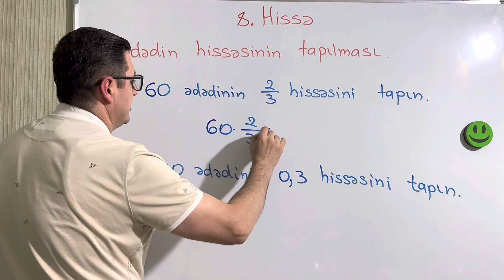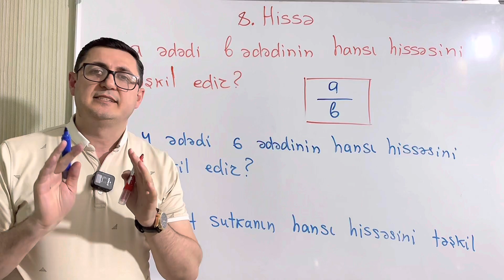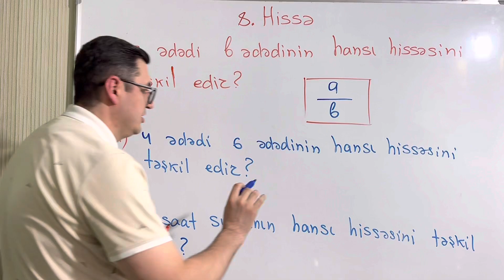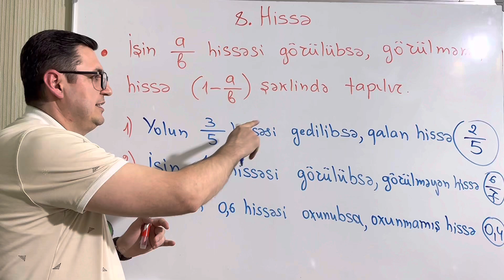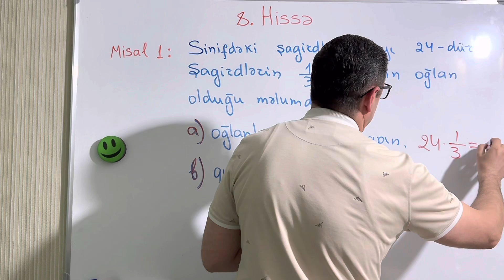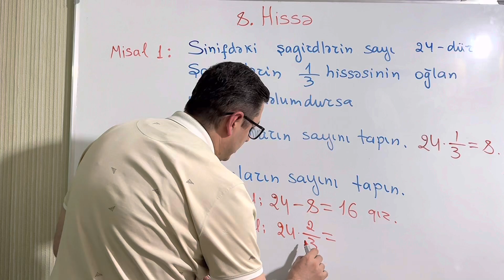✅ BURAXILIŞ / QƏBUL İMTAHANI #8 Ədədin hissəsinin tapılması.